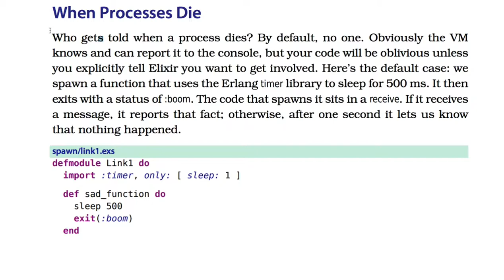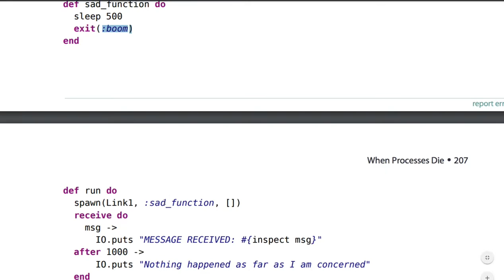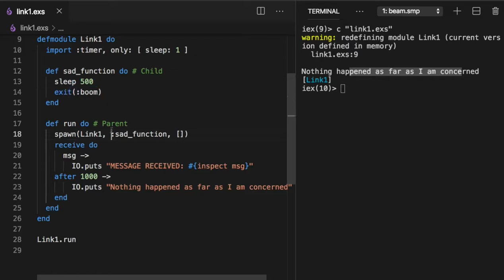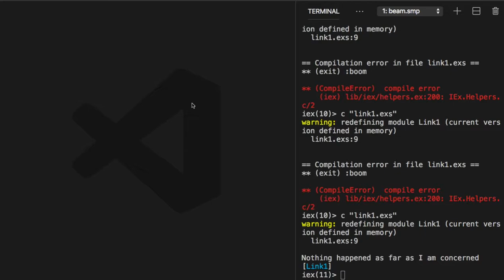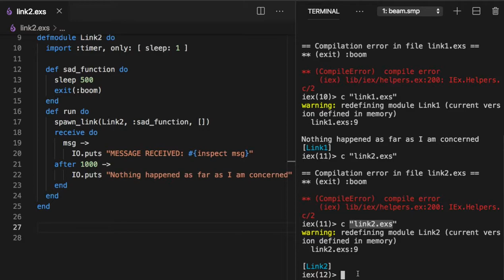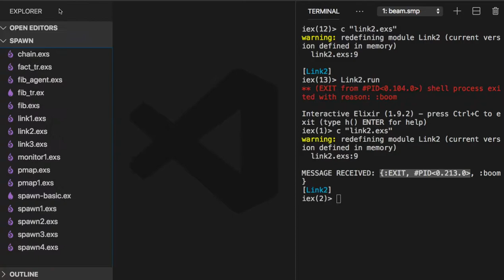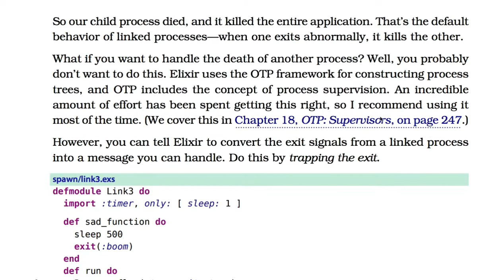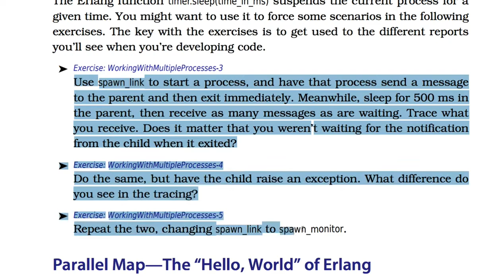[엘릭서] 208 - When Processes Die